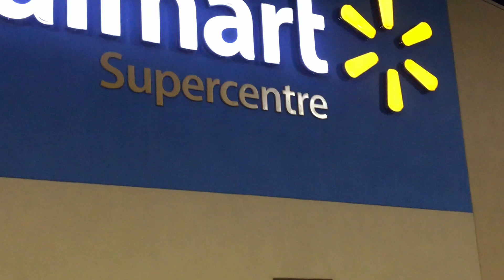Man fights with Wal-mart security while resisting arrest.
SCANNER FEED EXCLUSIVE:
A man was arrested by Wal-mart Security after being caught shoplifting at the Chemong Rd Wal-mart. Loss prevention grabbed the male as he exited the store then struggle occurred. Two guards managed to hold the male until a third guard showed, he was taken back into the store until police arrived. Police have transported the male, it’s not known what charges were laid.